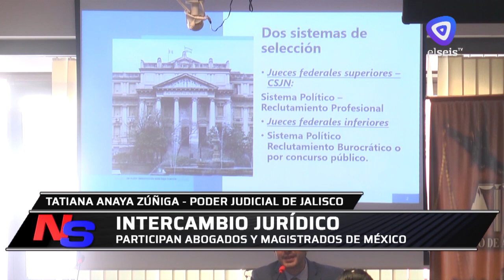Intercambio jurídico: participan abogados y magistrados de México